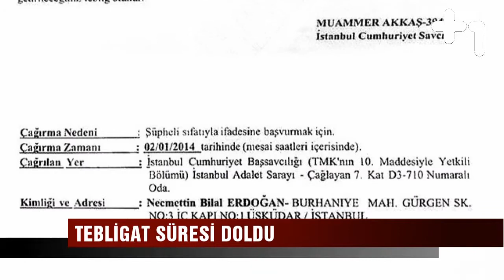Canlı Gaste - İfadeye gitmedi